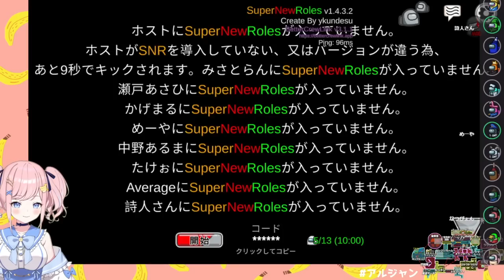【天才波動砲ｗ】エイムが良すぎた波動砲ｗｗｗｗｗｗｗｗｗ【アモアス】【AmongUs】【アルジャン】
ココダ！！！！！！！！！

■■■本日の役職■■■
――《コンビネーション役職》――

～独裁者と革命家～

【独裁者】
・クルー役職←超重要
・投票数が3票ある
・自分が追放されても1度だけ身代わりで自分以外が通報される

【革命家】
・第3陣営役職←超重要
・革命家は接触することで革命をひろめることができ、生存者全員に革命が広まった場合に「革命会議」を起こすことができます
・革命会議で独裁者を指定できると単独勝利
・また、革命会議時点で独裁者が死亡していた場合、生存していれば試合終了時に追加勝利

【シェリフ（Sheriff）】
・インポスターにキルを行うとそのまま倒すことが可能。(２回)

【ハンバーガー屋】
・すべてのタスクがハンバーガーになる。ただそれだけ・・・

【イビルゲッサー（EvilGuesser）】
・議論中に2回相手の役職を推測することができる。(1議論1回)

【ペンギン】
・指定した人間をひきずりまわすことができる
・一定時間たつとひきずった相手は死ぬ
・ひきずっている間いつでもキルできる
（好きな場所まで拉致してからキルしよう！）

【純愛者】
指定できる恋人陣営

【特典】
■かわゆいメンバー専用スタンプ！チャットで使えます☺
■かわゆいメンバーバッチ！名前の横に付くよ！
■メンバー限定用壁紙！加入したらもらえるよ！
■メンバー限定配信！月に1回程度雑談などするよ！
■メンバー限定Discordサーバー！らんの日常のつぶやきやリスナー同士の交流の場ができます！